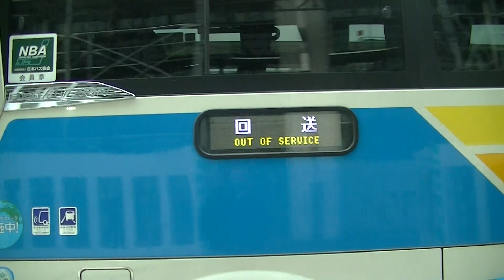大阪空港交通 三菱ふそうエアロエース(4402号車) 回送 大阪(伊丹)空港北ターミナル(おりば)発車